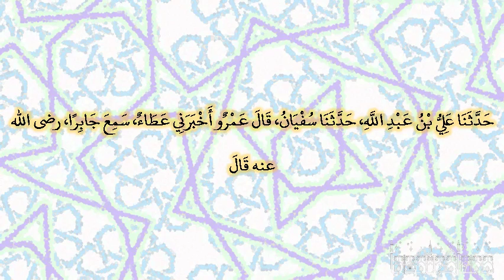صحيح البخارى - كتاب النكاح - 5208 - باب العزل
حدثنا علي بن عبد الله، حدثنا سفيان، قال عمرو أخبرني عطاء، سمع جابرا، رضى الله عنه قال كنا نعزل والقرآن ينزل‏.‏ وعن عمرو، عن عطاء، عن جابر، قال كنا نعزل على عهد النبي صلى الله عليه وسلم والقرآن ينزل‏.‏